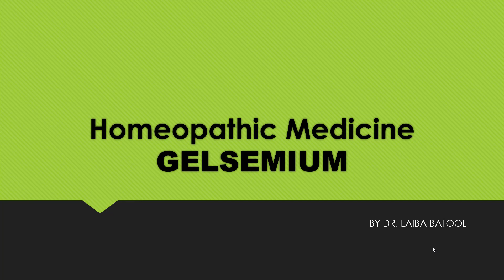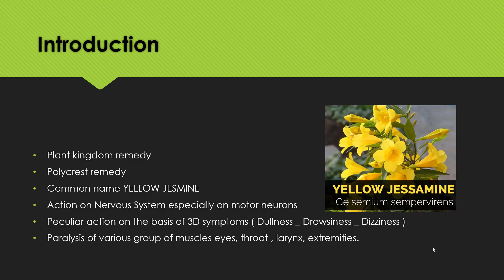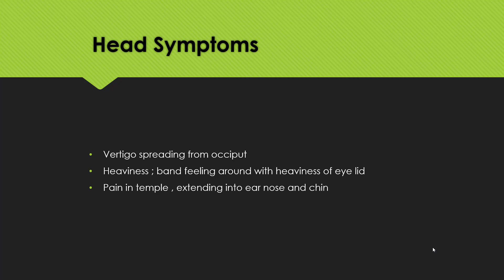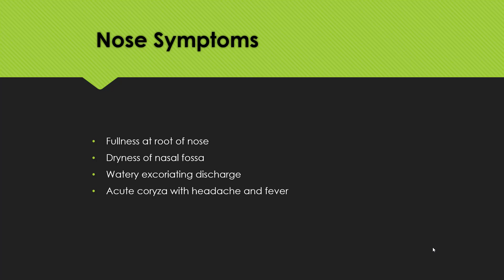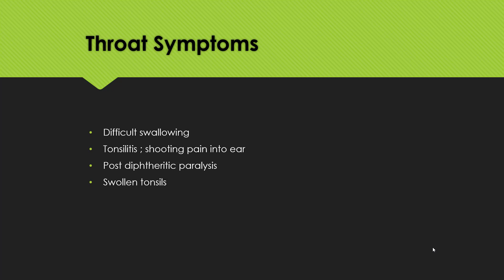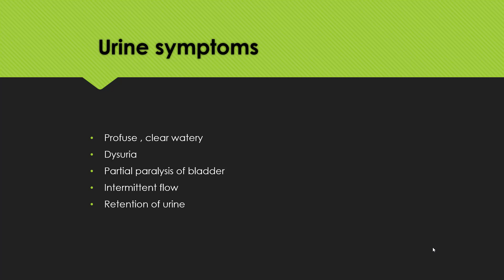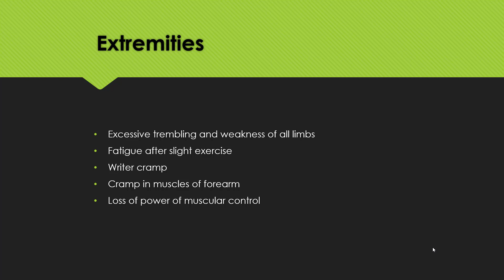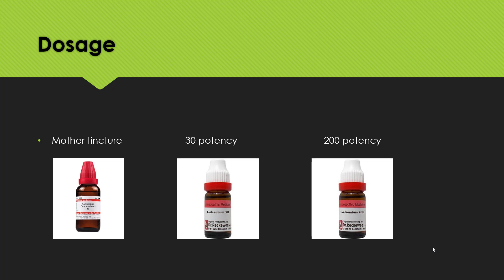Gelsemium | Homeopathic Medicine | Dr. Laiba Batool